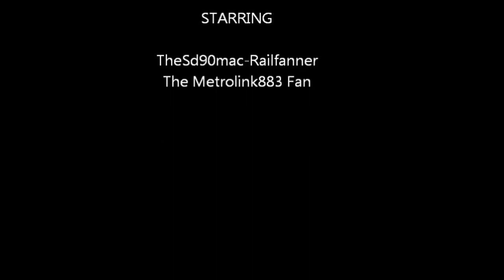Railfanning in Mexicali Mexico 3/17/12 & 3/18/12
Here is the action I caught while in Mexicali Mexico including ALCO/Baldwin 2-8-0s, SW1504s, GP38-2s, and Much More!

3/17/12
Train 1, Arriving into the Ferromex Mexicali Facility/ Old Depot where a FXE Bay Window is, Two Wrecked Boxcars, And a Coach all Tagged up.

Train 2, Snora Baja California 2703 on Display across from the Old Depot/Facility.

Train 3, SW1504 EX.NdeM/TFM now Ferromex 1504! arrives into the Old Depot/Facility to shunt the Bay Window with a Weird load on the consist.

Train 4, Going over the Ferromex Facility in Mexicali Mexico(Pretty neat stuff!).

3/18/12
Train 5, A Ferrromex Mainfest or Local waits at the Old Depot now part of the Ferromex Facility with Union Pacific 579 idiling along with a Ferromex geep or SD40 behing it.

Train 6, A Resturant near the Border that has some old Historical RailRoad Equipmet.

There is also a couple of Bonus videos including my Grandma's New Dog and also a Pony with a Lama drive by on a Tralier.(There marked as Bonus Videos or just Bonus).